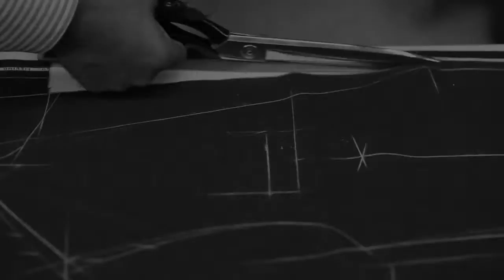Suit Story Part 2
Suit story part 2 encompasses the handwork of our master tailor cutting out a client's individual pattern from scratch after it is chalked completely personalized for you. The fabric is then basted with canvas as it is prepared to be tried on by the client and the garment's story can begin

See how the story unfolds with of our weekly 15 second clips

Tell A Story.